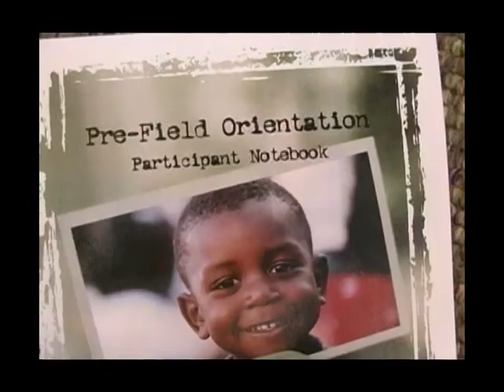Mission trip to Bulgaria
My job was to videotape and edit footage from mission trips. I had nine videos to edit in 14 hours for this particular project.